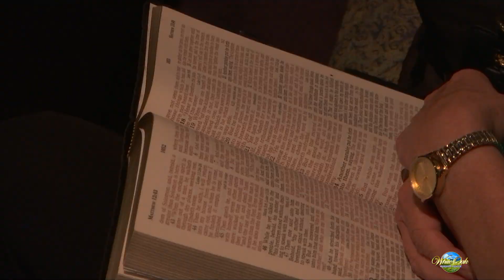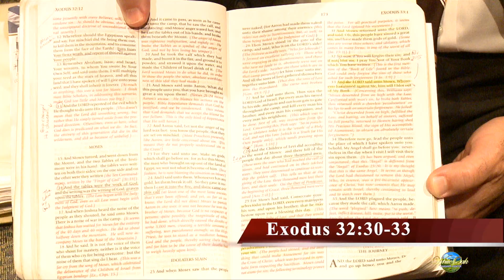Sunday Worship - April 23, 2023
Pastor Roger Ewing
Responsibility